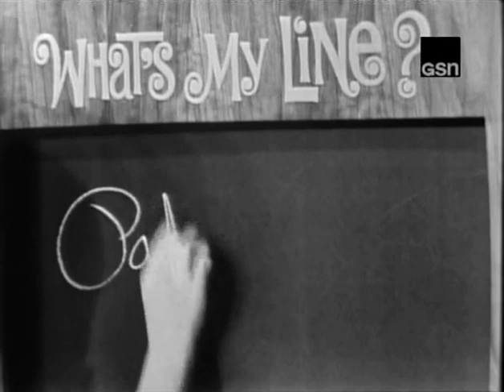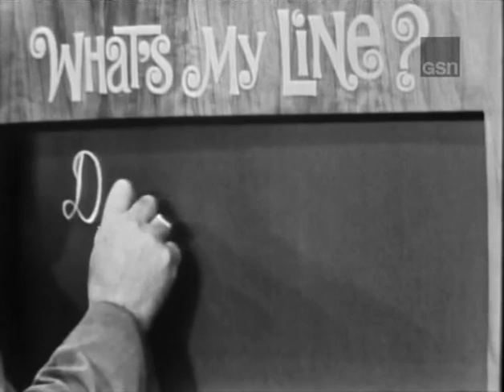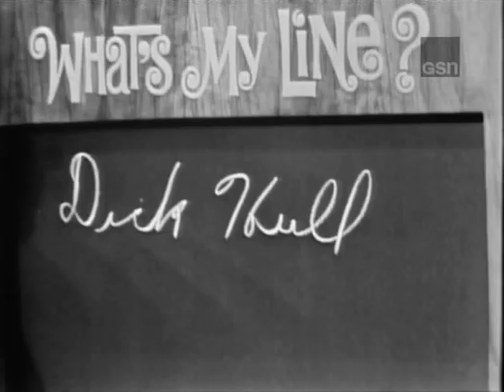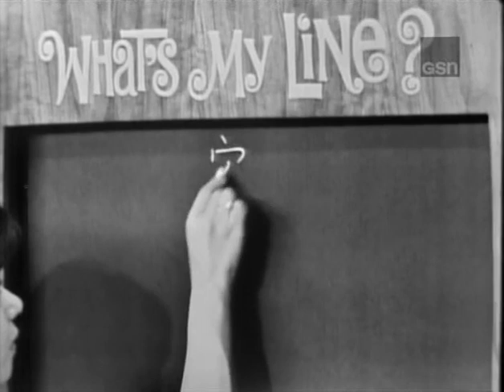What's My Line? - Liza Minnelli; Paul Anka [panel] (May 16, 1965)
MYSTERY GUEST: Liza Minnelli
PANEL: Arlene Francis, Paul Anka, Dorothy Kilgallen, Bennett Cerf

NOTE: Arlene's introduction of Paul Anka is missing from the original film.  It's not a video glitch.